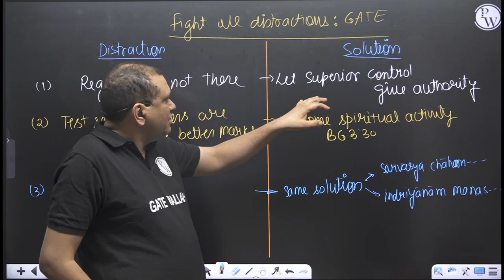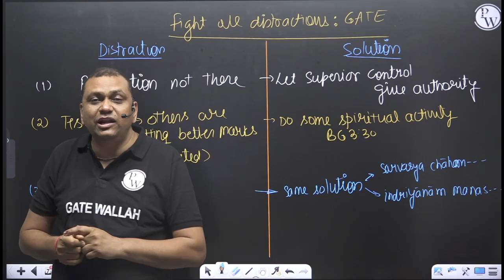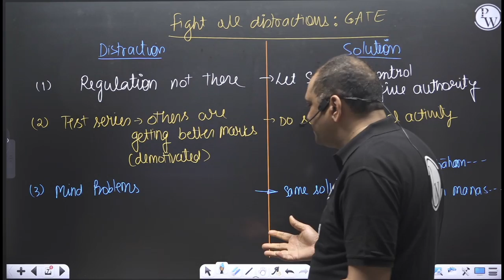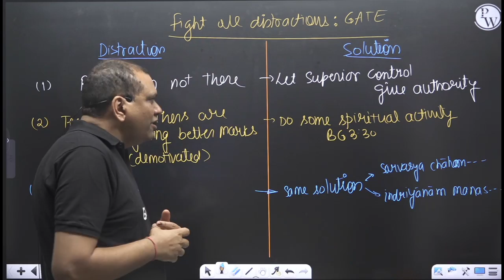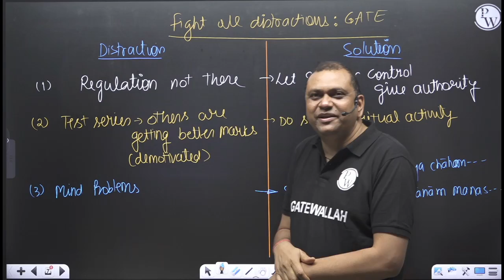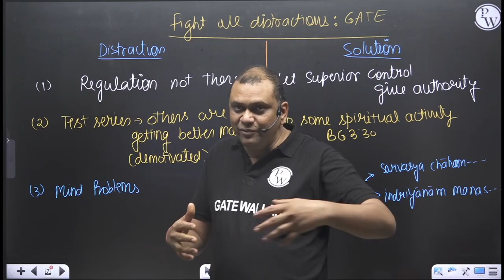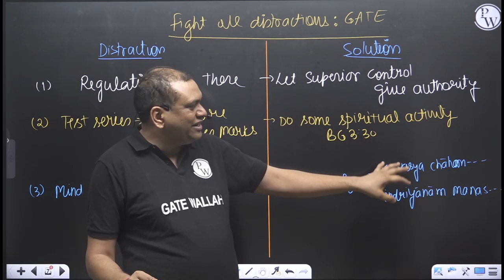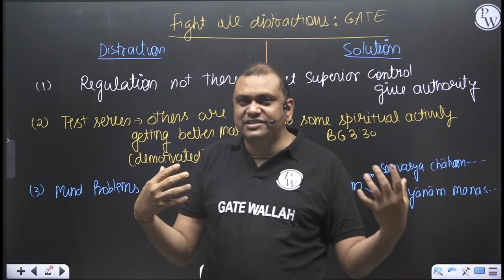FIGHT With All Your Distractions For Gate Exam | How to Stay Focused 🤔🤔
Struggling to stay focused while preparing for the GATE exam? In this video, "FIGHT With All Your Distractions For GATE Exam | How to Stay Focused," we provide you with practical strategies to maintain concentration and boost your productivity. Discover effective techniques to manage your time, create a distraction-free study environment, and develop a disciplined study routine.

We'll explore methods such as setting clear goals, using time management tools, and incorporating breaks to keep your mind fresh. Additionally, learn how to identify and eliminate common distractions, whether they're digital, social, or environmental. Stay motivated and committed to your GATE preparation with these actionable tips.